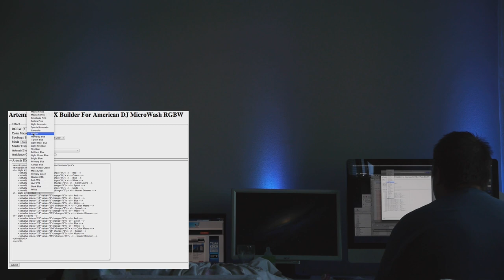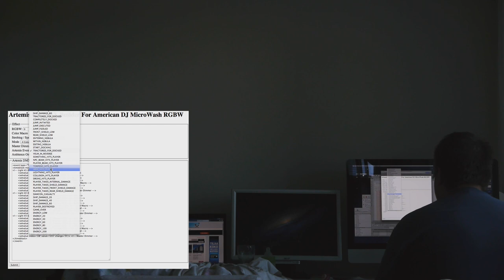Artemis Effect Builder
I made simple tool that allows me to build effects quickly to the Artemis DMX XML. Ofcourse, it needs finetuning in the game, but it's a nice preview of the effect anyway. :)